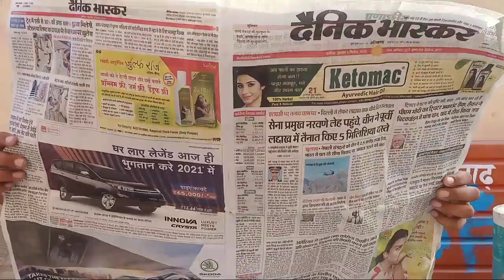Bholi Panchaayat!!Vine!! HR Blood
And request to my all village